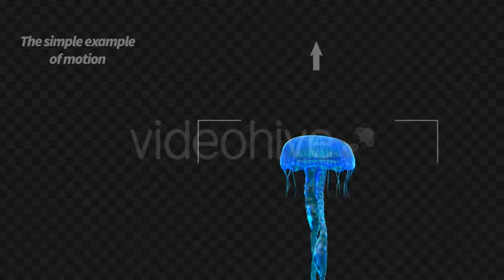Jellyfish Blue 1 Motion Graphics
Create your own animations using this footage. You can determine the direction of movement of the fish. This footage is made in an infinite loop, so you can create any animation timing.

Jellyfish Blue ver. 1
Loop animation
Alpha channel